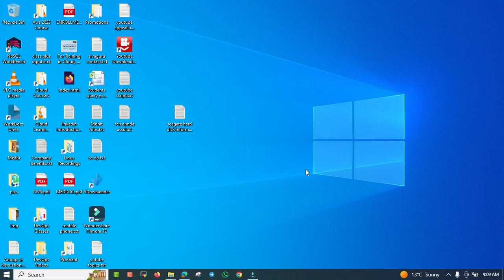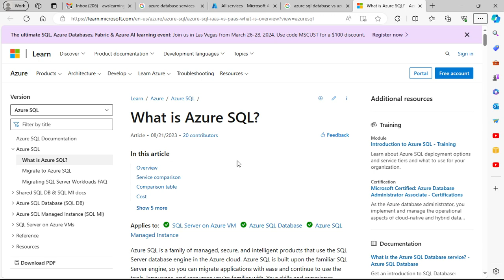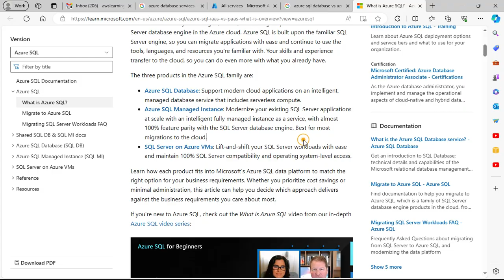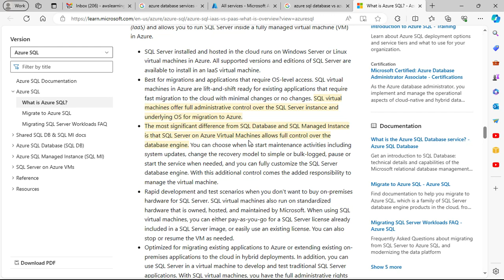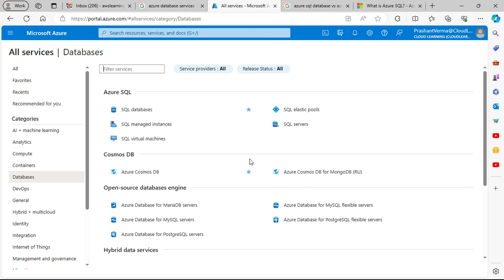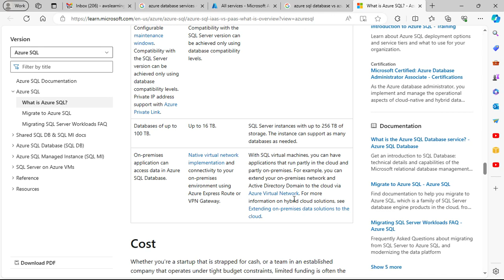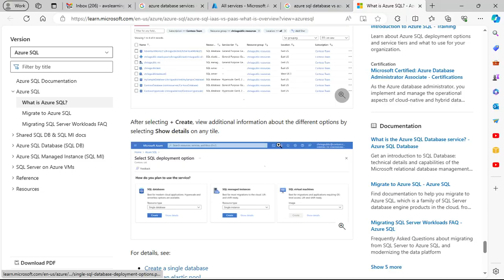MS Azure 104 - Sql Database vs. Sql Managed Instance vs. Sql Server on VM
Download Cloud Learning Mobile App now on Playstore and access excellent Cloud content and practice exams